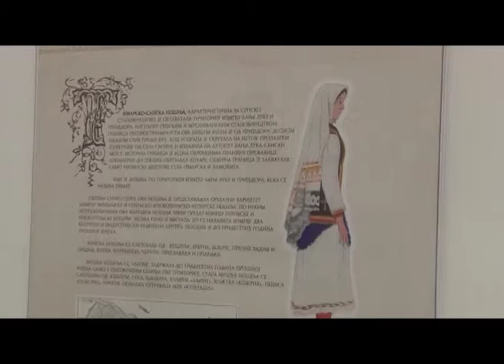Prijedor - Stalna etnološka postavka Muzeja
Muzej Kozare u Prijedoru je dobio stalnu etnološku izložbu koja je svečano otvorena pod simboličnim nazivom "Identitet, nasleđe, naša nošnja".